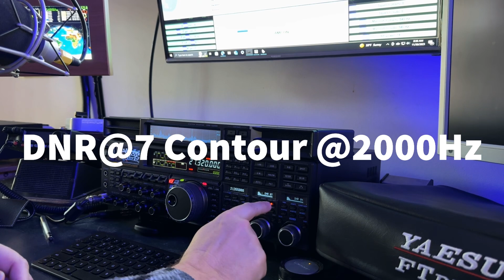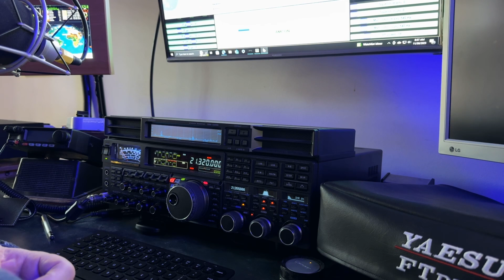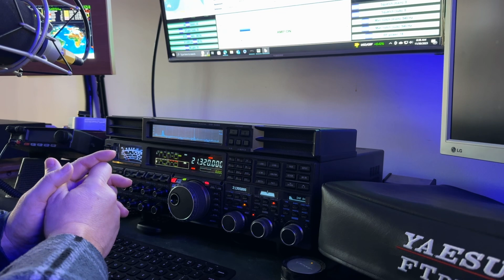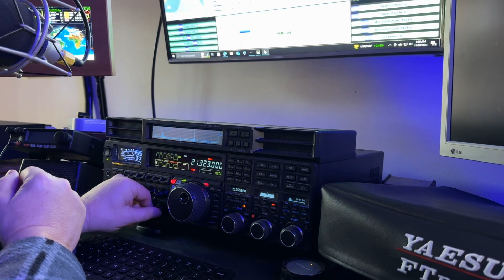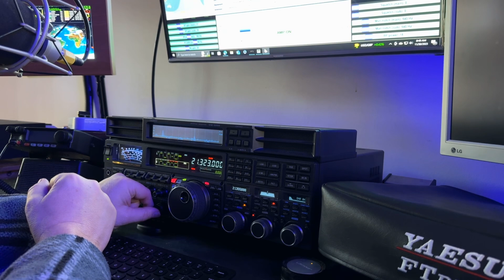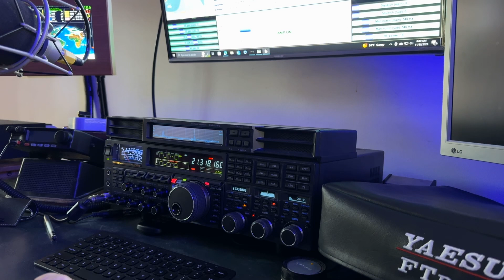Chasing SO5TC: RX Gain Structure and much more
In this video I explain the gain structure I used to work a station in Poland.  It gave me an opportunity to show some “real-world” operation.  Note that the techniques I use in this video can be applied to most transceivers on the market today, including Yaesu, Elecraft, Kenwood, ICOM, Flex Radio, ANAN, and others.  Just be aware that the attenuation options will differ between the various radio brands and specific models.

Note that most of the operating techniques I show and teach on my channel can be applied to other transceivers, even other brands of transceivers.  Some knobs or buttons might be labeled differently but the function is the same.  I have no allegiance to Yaesu. No manufacturer makes a perfect radio. They all have strengths and they all have weaknesses. I like to point those out. Yaesu thinks that I am targeting them, but I am not. In fact, they generally have the fewest weaknesses. It’s just that I want my viewers to know the good, the bad, and the ugly, so they can make informed purchase decisions. I am able to be objective because I have no allegiance to a particular manufacturer.

At the end of this video, you will be able to see a listing of some of the supporters of this channel who made this video possible.  Long-haulers have supported the channel on a long-term basis. S9+ (VIP+) denotes an S9 (VIP) member who voluntarily chooses to give over and above the amount for S9 (VIP) membership.  They help me continue to produce videos even though most people do not contribute toward the cost of my mission.  Without their support, I cannot bring my viewers uncensored content.

I hope you enjoy this video and find it helpful.  If you find my channel informative and entertaining, I hope you will consider joining my support group by clicking There are 3 levels of support, including exclusive content.  Visibility of premium content is determined by the level of membership you choose. The higher the membership level, the more content you have access to. VIP members are invited to participate in periodic Zoom meetings.

Some videos are never released for public viewing. Yearly S7 (Executive) and S9 (VIP) members have access to the menu optimizations PDFs I’ve written for the FT-891, FT-991A, FTdx5000MP, FTdx101D/MP, FTdx10, and FT-710 AESS.  Yearly S7 (Executive) members can receive one menu optimizations PDF while yearly S9 (VIP) members can receive multiple menu optimizations documents, plus my FT8 configuration guide for either the FTdx10 or the FT-710 AESS.  Future radios might be added. The documents are copyrighted. They shall not be divulged to anyone else without written permission from Doug McAlexander, callsign N4HNH.

73, de N4HNH